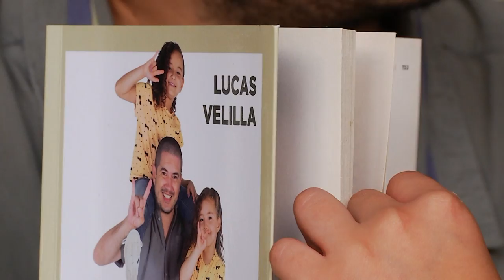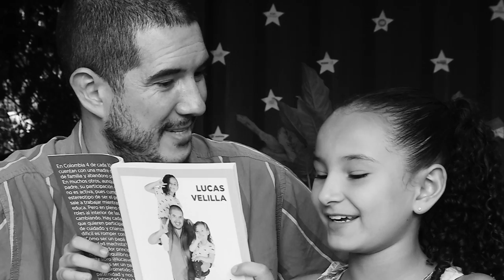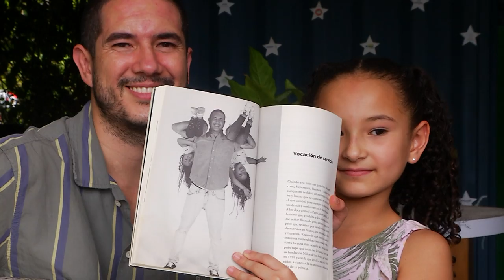Lucas Velilla autor del libro Papá presente [Estilo Medellín] Telemedellín